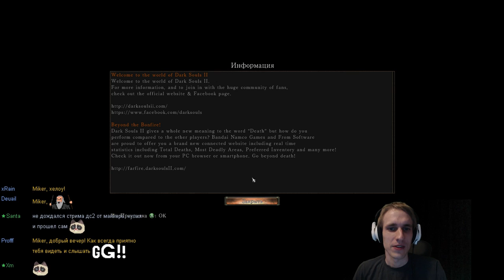Dark Souls 2 с майкером 6 1/2 часть